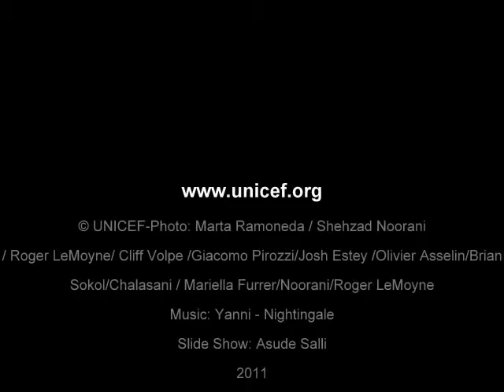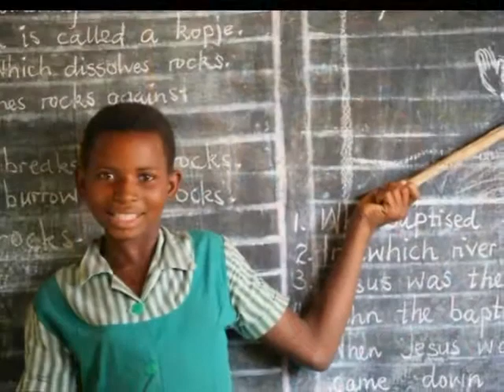Yanni Live - Nightingale & Unicef Photo